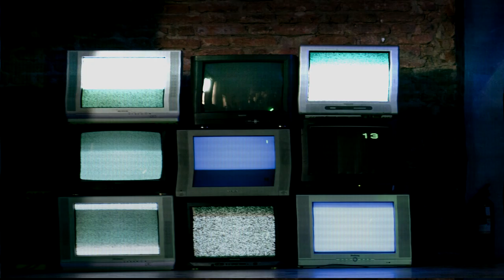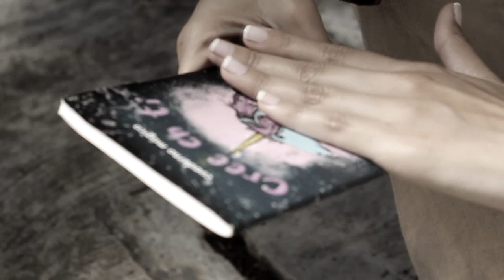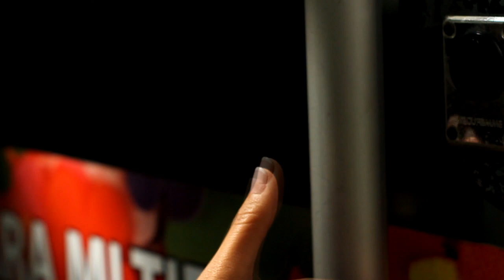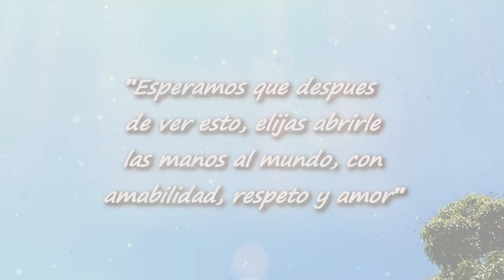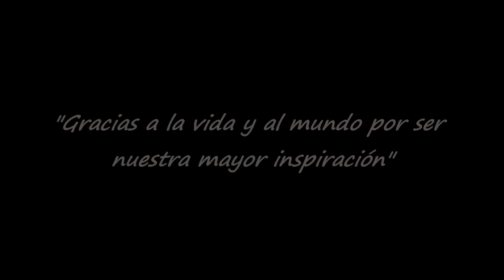Conectando microcosmos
Cortometraje basado en el significado de vivir en este gran microcosmos. Buscando conectarnos con nuestro Yo, mientras comprendemos cómo abrirle los brazos al mundo para encontrar el sentido de la coexistencia.

Créditos
Dirección: Lilia Nuñez Valentini
Producción: Christiany Sánchez, Lilia Nuñez Valentini
Escritora y guionista: Angela Nuñez Valentini
Co-escritora: Lilia Nuñez Valentini
Reparto: Yessica García
Cámara: Juan Fraudita, Luis Vielma
Edición: Gustavo Hernández